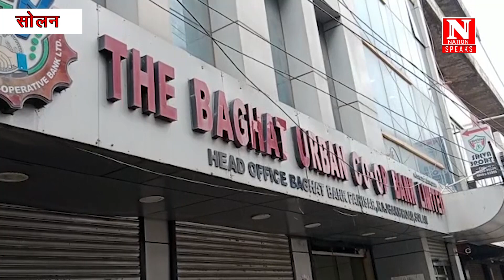बघाट बैंक सोलन के पूर्व चैयरमेन पवन गुप्ता का निधन